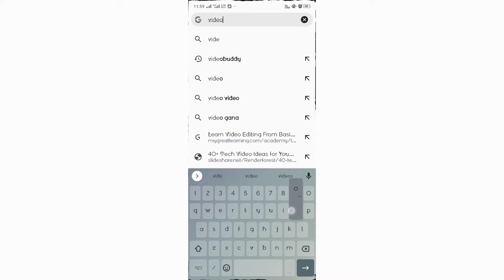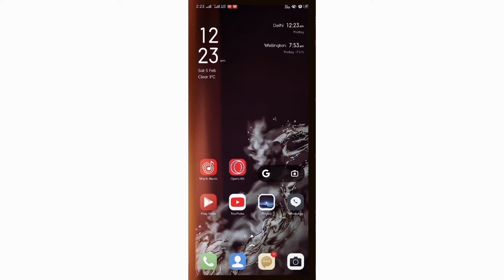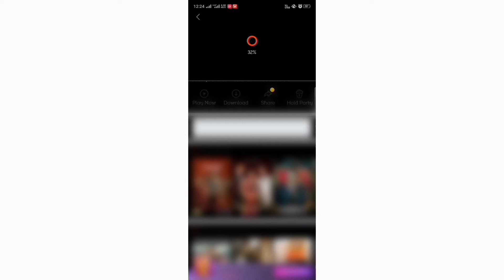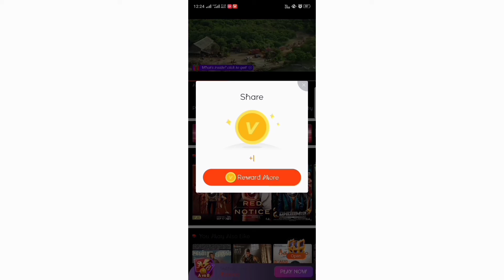Download new released movie || download movies free of cost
✌️In this vedio 😇we talk about ☣️how to download any new released 🎥movie free of cost🌟 || free movie download🎞️🎬
⚠️ Attention ⚠️

I will be very thankful to you and will respect your decision. Thanks.

I am new on YouTube so please guys support me🙏